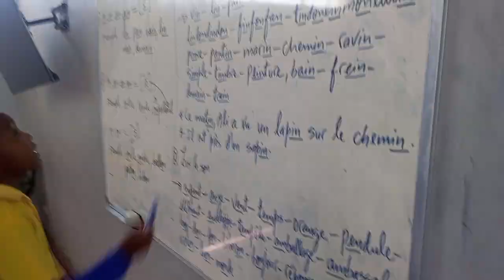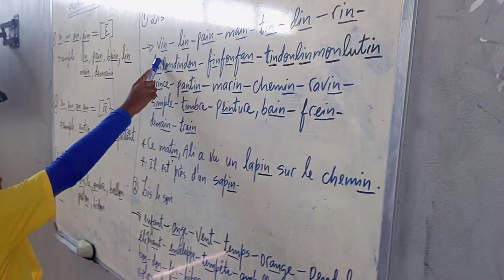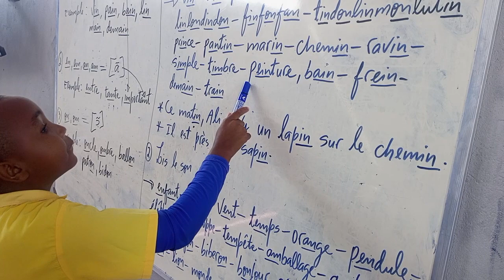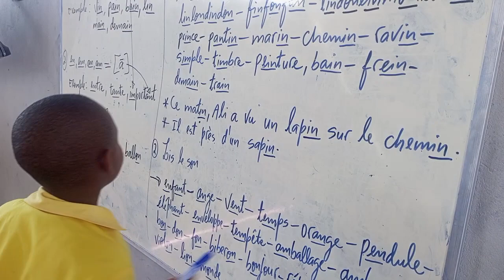Cours de lecture avec monsieur Mambo au Collège Pérola de Guava